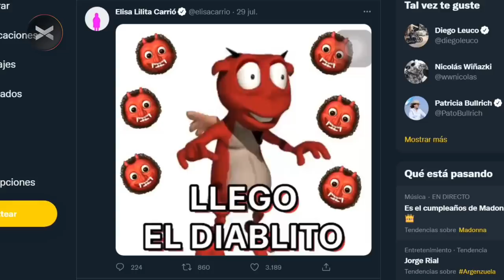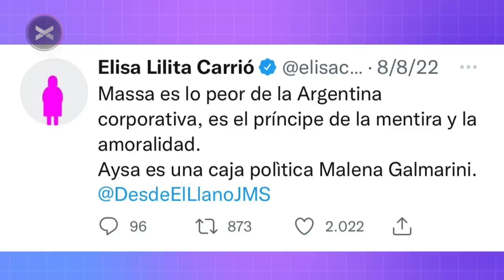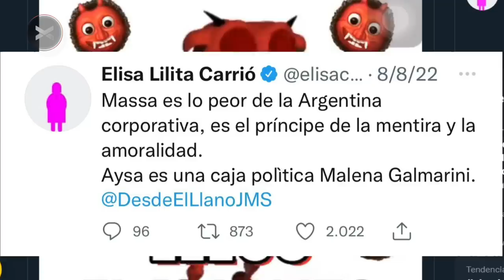LA VERDAD DETRÁS DE LILITA CARRIÓ | Tomás Rebord en ParenLaMano